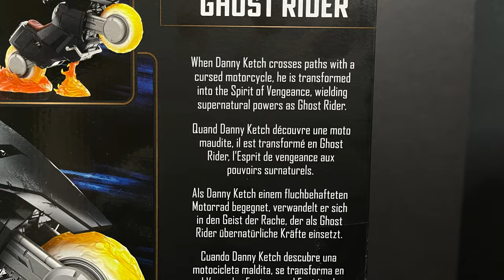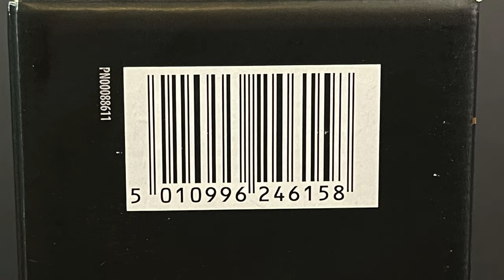2024 DANNY KETCH THE GHOSTRIDER | Marvel Legends 85th Anny | Hasbro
Join me for a look at the new Marvel Legends DANNY KETCH GHOSTRIDER from the Marvel 85th Anniversary line by Hasbro.